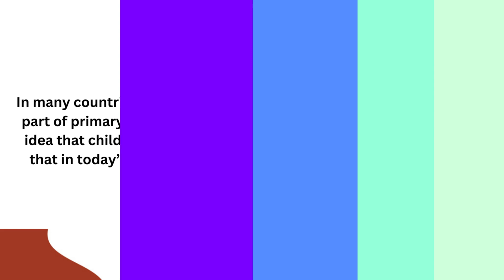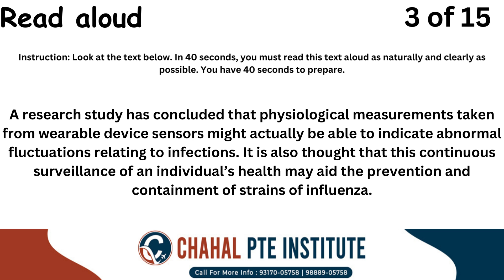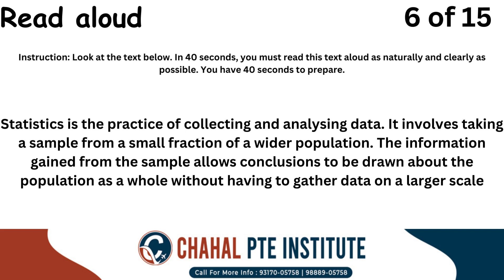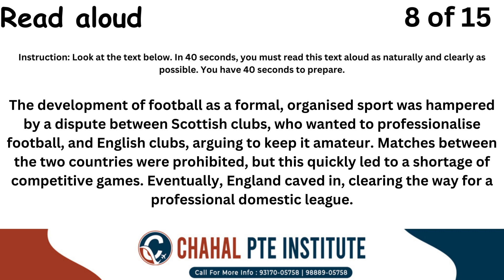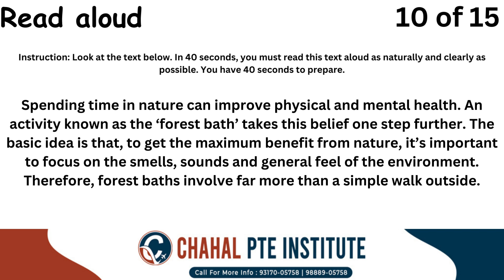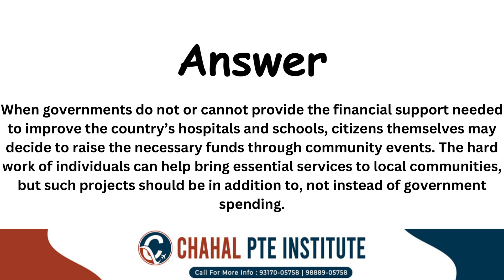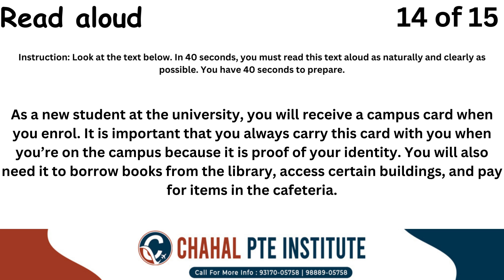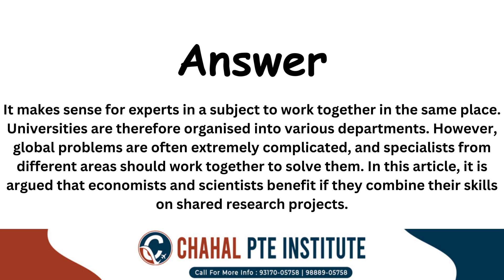PTE Read Aloud - 24 OCTOBER 2023 - Most Repeated CHAHAL PTE